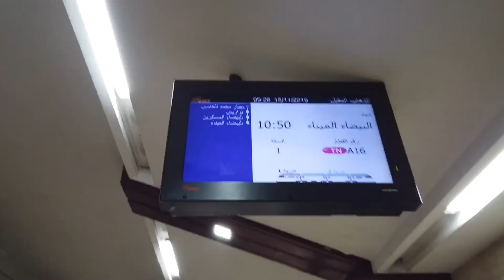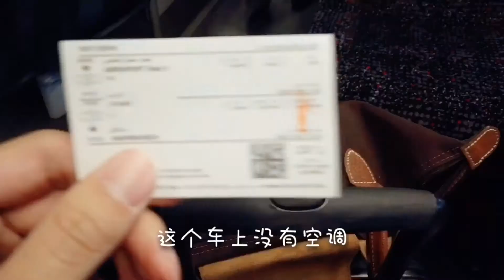[TRAVEL WITH ME] 马拉喀什半日游 l Half day in Marrakech